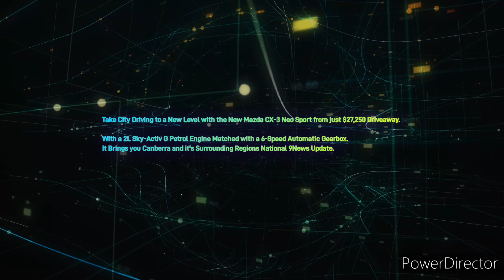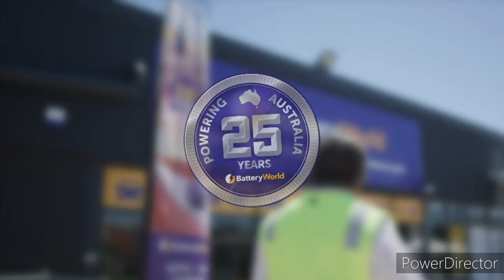Canberra Region Hit 104.7FM - 5PM Update Sponsored by Mazda CX-3 Neo Sport, Friday April 21st 2023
With Renee Bedacko